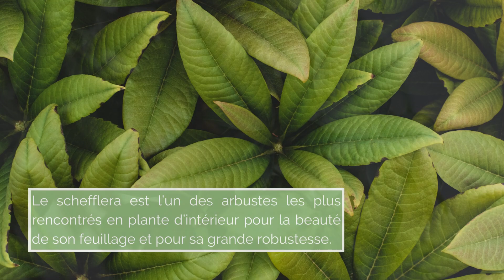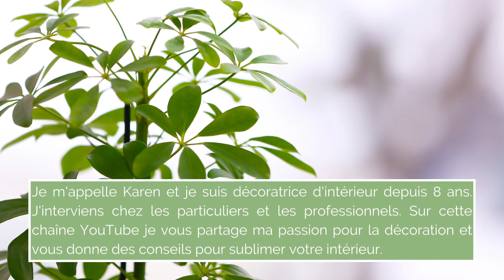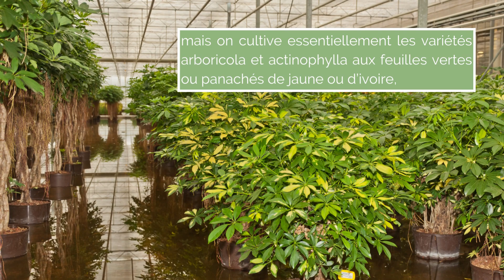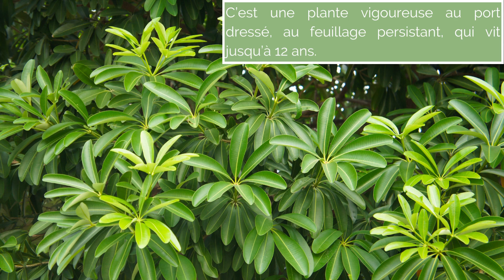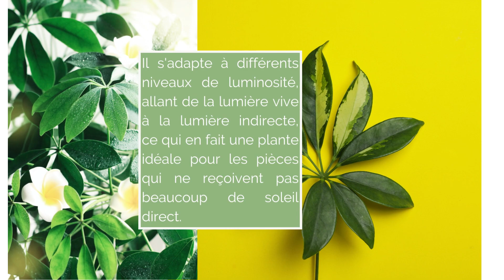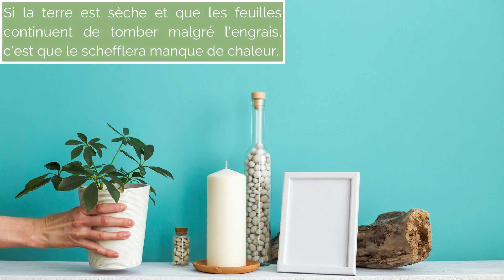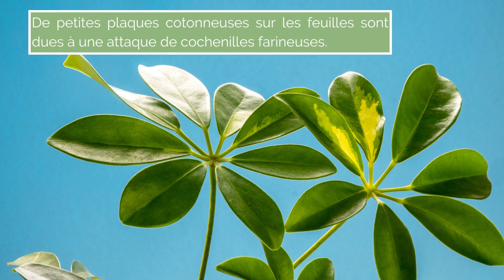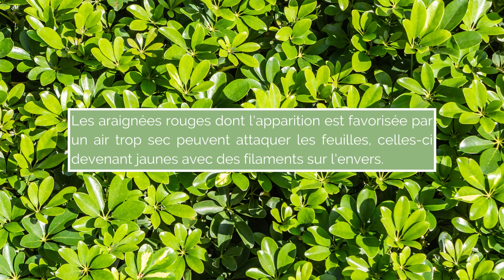Le Schefflera, une plante d'intérieur solide et décorative !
==Bienvenue sur ma chaîne Entre Zen et Déco !

Vous avez un projet déco a me confier, une question où une demande de partenariat.

==FORMATION SKETCHUP
Tu es étudiant en Déco, où décorateur Pro et tu me maîtrise pas SketchUp.
Je te propose une formation clé en main pour débutant pour apprendre SketchUp-Layout et Enscape !
Rubrique Formation

==MES ESSENTIELS DECO :
+Application Press Reader (une pépite !) Presse déco française et etrangère !
+Canva
+Démarrer son activité Déco de Karine Mazeau
+Booster son activité déco de Karine Mazeau
+La maison sur mesure de Dominique Rabin
+SketchUp Guide pratique de Laurent Brixius
+SketchUp pour les archi & décorateurs de Laurent Brixius

==Toutes les images et musiques sont libres de droits:
Crédit images & vidéos : Pexels.com
Montage Vidéo : Canva

Merci de me suivre sur les réseaux, votre présence et votre soutien m'est indispensable dans mon parcours quotidien et professionnel. Partager ma passion et échanger avec vous est un enrichissement personnel et une immense chance.

Karen.